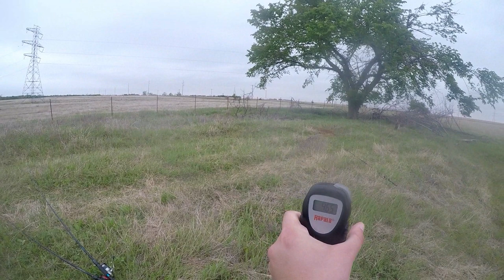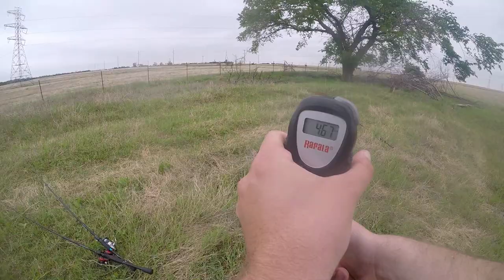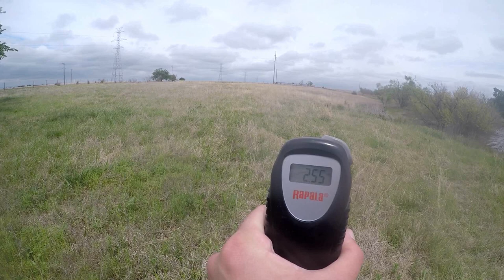This Has NEVER Happened To Me Before! | Late Spring Bass Fishing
Sean and I went out and fished the farm pond once again, and something happened that has never happened to me before!